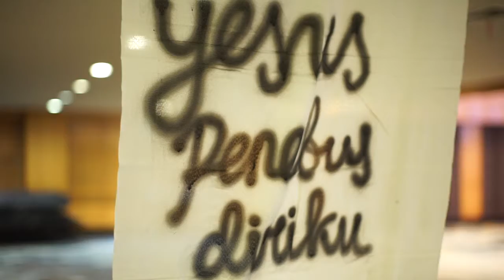IFGF Good Friday & Resurrection Sunday Highlight